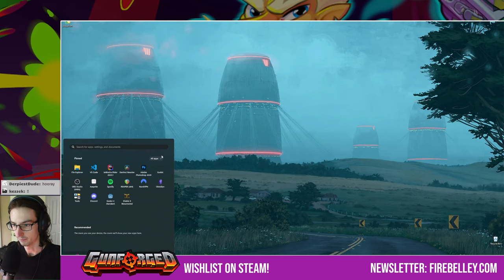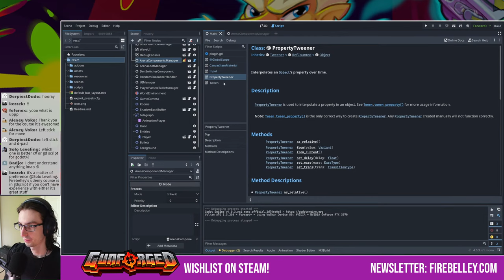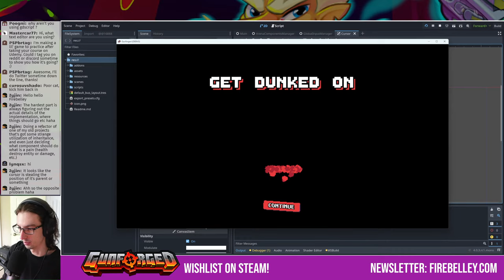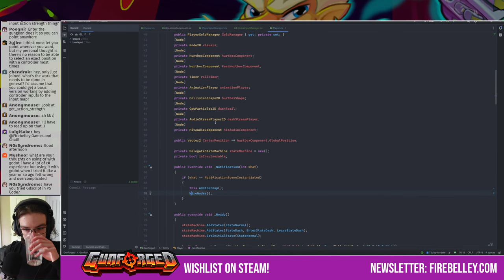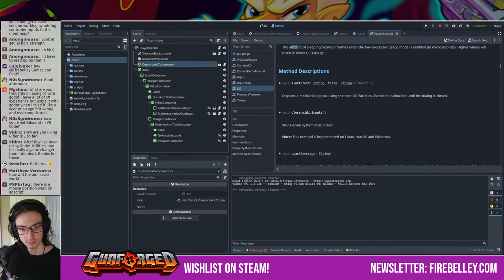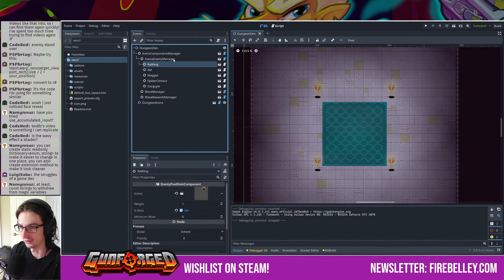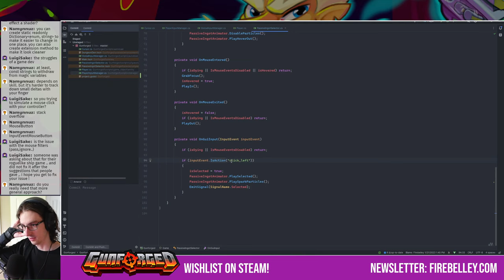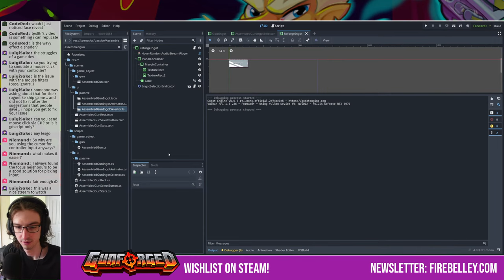Adding Controller Support to My Indie Roguelite Shooter - Live Godot 4 Development